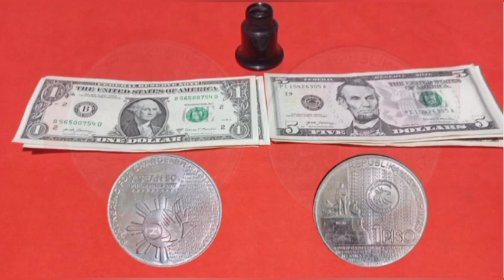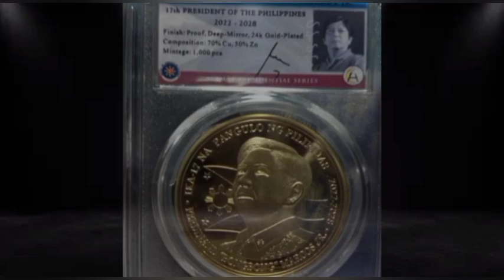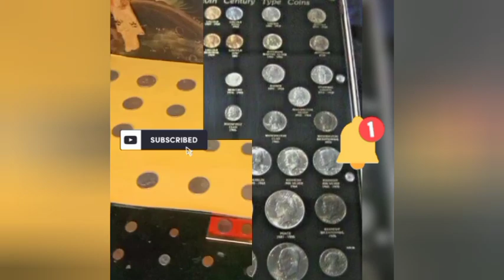BUYING ako 1 Piso ASEAN! sa halagang 2,400php / May ganitong barya kba? coincollector coinbuyer #